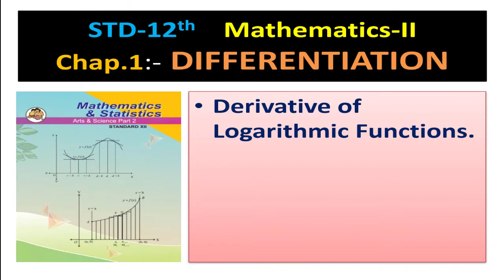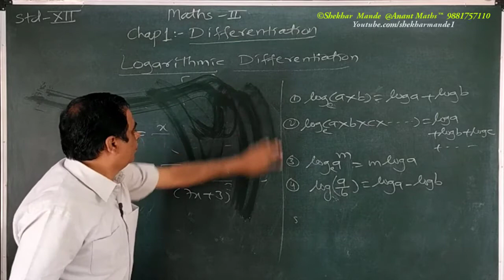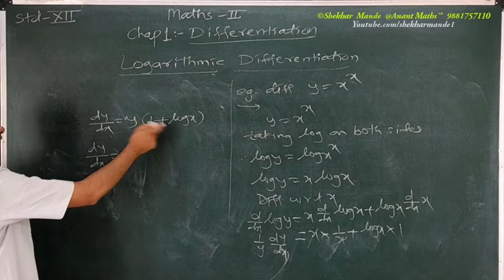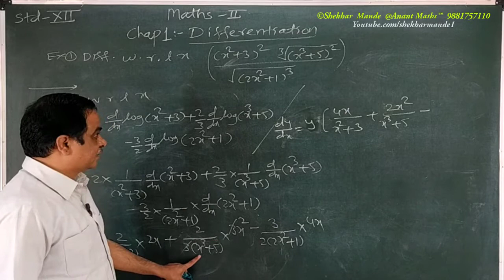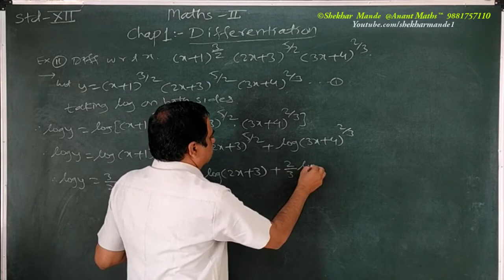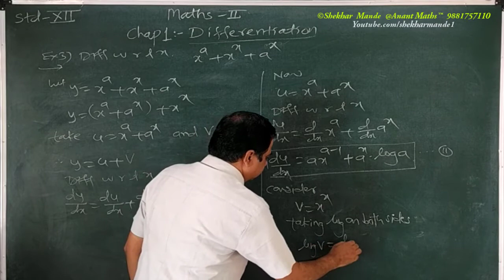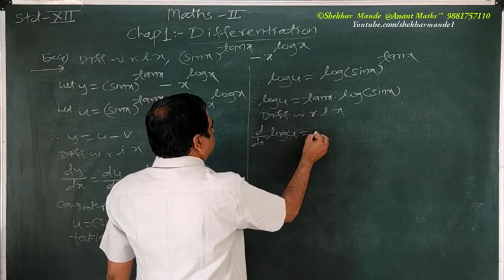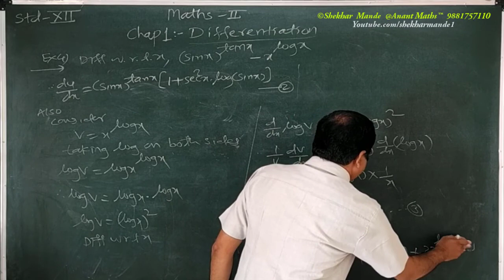Std-12th.Derivative of Logarithmic Functions.Maths-2.Chap.1 Differentiation.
In this video I have explained about Derivative of Logarithmic Function of Std-12th Maths-2 Chap.1 Differentiation.